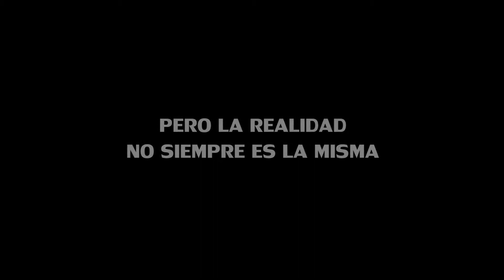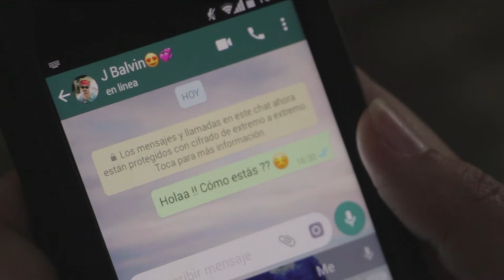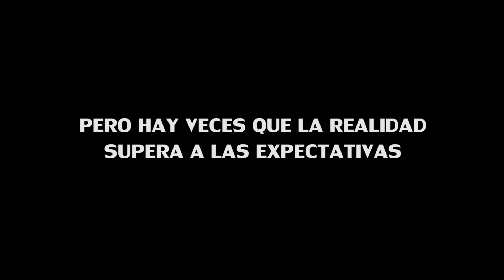Martina Sanz - Video con amigos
Realización: RDK audiovisual.
Dirección: Iván Radke.